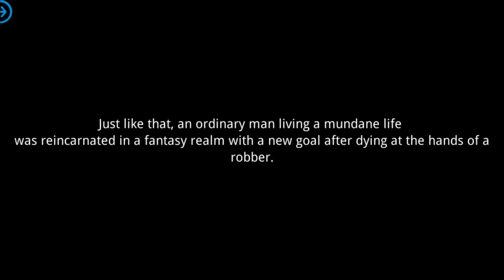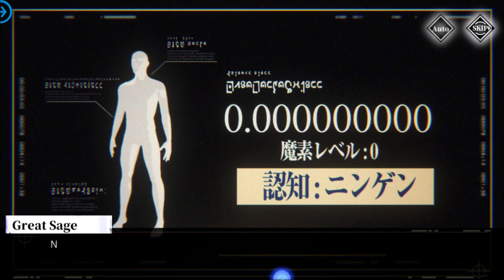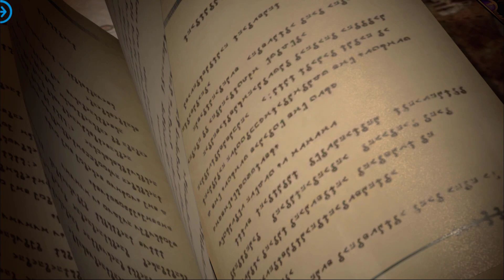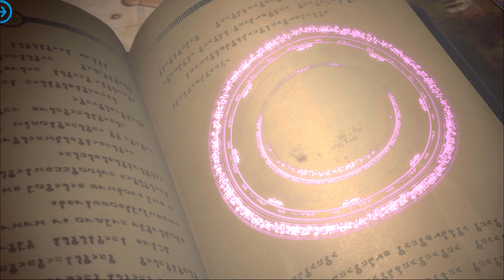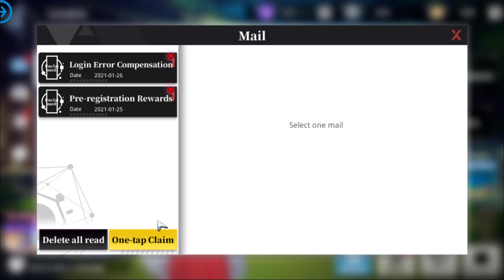Tensura: King of Monsters (Global) - Primeros Minutos - Gameplay Anime RPG con Waifus - Android/iOS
(Guía para vincular la cuenta a partir del minuto 22:02)

Nota: Para traducir el texto con el emulador solo deben presionar Ctrl + Shift/mayus + L.

---Información adicional---
Peso total: 1.57 GB.
Compatible solo con sistemas de 64 bits.